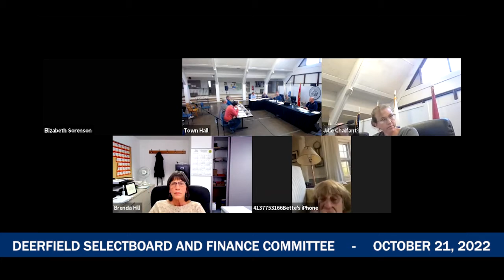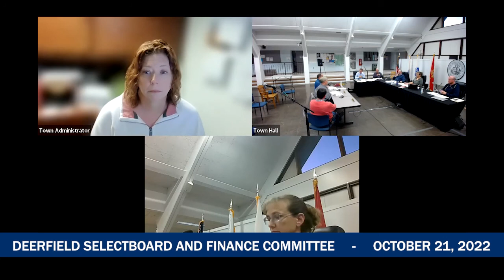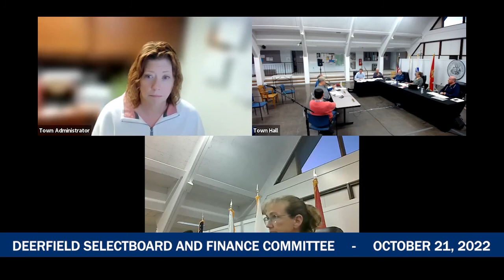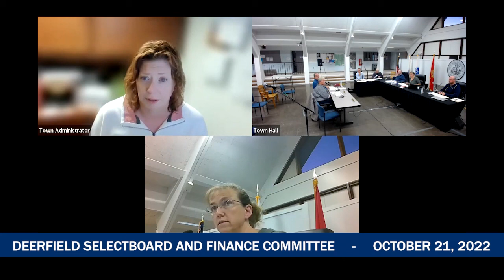Deerfield Selectboard and Finance Committee - October 21, 2022